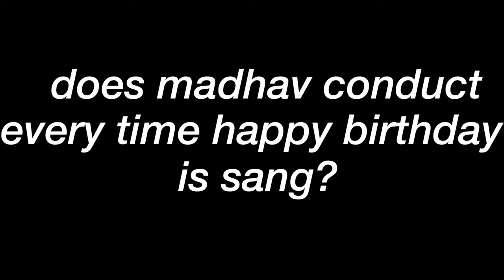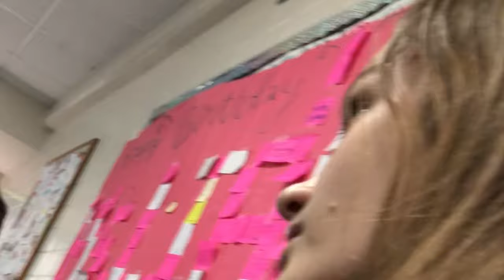CLASSMATES STEAL CLOUT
most random school vlog ever lol